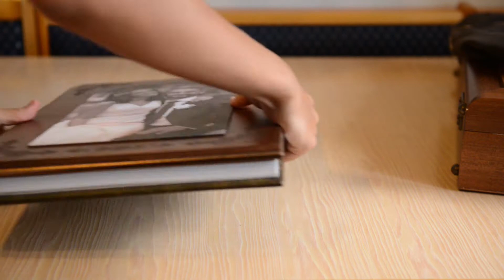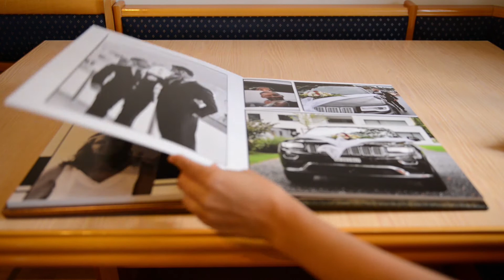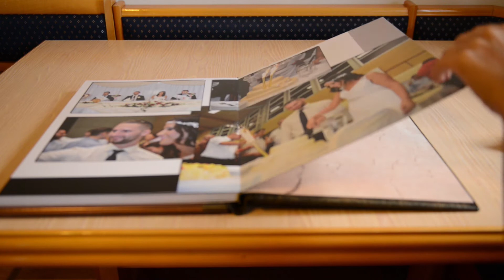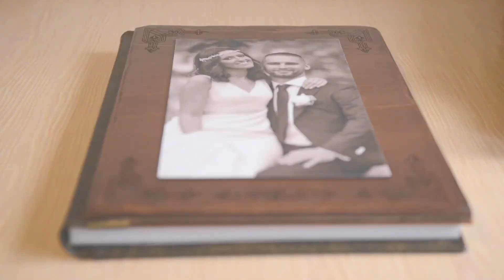PHOTOBOOK MONIKA I DRAGAN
SAČUVAJTE VAŠE NAJVAŽNIJE TRENUTKE OD ZABORAVA!
SNIMANJE I FOTOGRAFISANJE VENČANJA PROFESIONALNOM OPREMOM